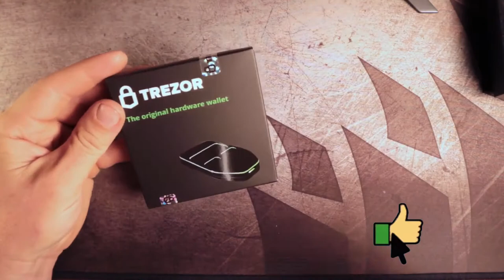Ի՞նչ պետք է անել ապարատային դրամապանակ ձեռք բերելուց հետո